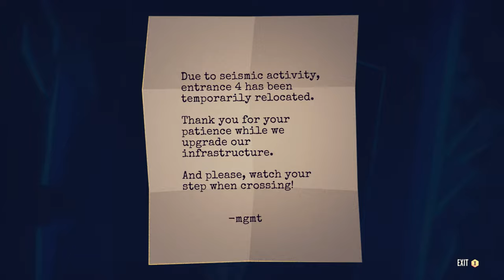Let's Play Jenny LeClue - Episode 15 [ENG] - Another Tomb Puzzle and a Big Bad Door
Hello there and a heartfelt thanks for clicking this video!

My name is Nenn, and this is a Let's Play of the newly released Jenny LeClue - Dedectivu.